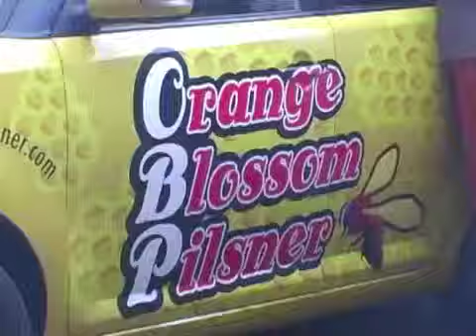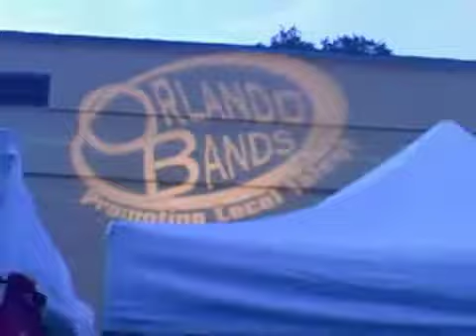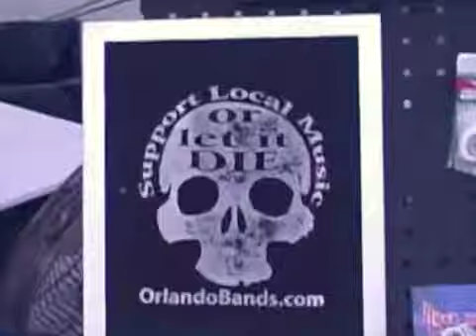6 1 13 GROOVE TRUNK 2